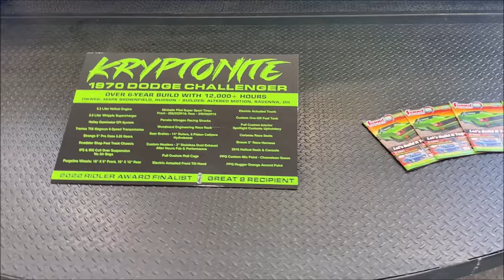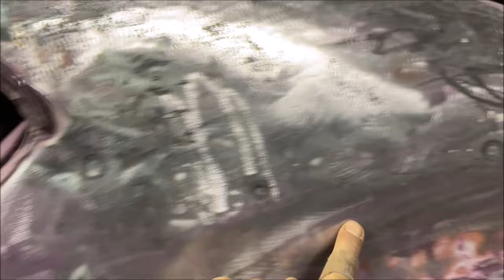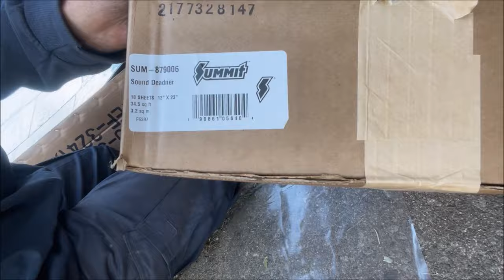1971 Cutlass Ep 06 New ROOF & A Pillars!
Now that the driver's side floor has been replaced, I move on to the A-pilars and roof. Initially I believed I would just need to replace sections of the A-pillars and a couple small patches on the corners of the roof, but I uncover massive amounts of rust from the car's original vynil top and shoddy short-cut body work done by the body shop in Aliance, Ohio that painted this car a decade or two ago. I remove the full A-pillars and the entire roof, replacing them with new complete stampings from AMD that I purchased from Summit Racing Equitment.

Auto Metal Direct Windshield Pillar Post Sections (left) P/N AMD-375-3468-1L
Auto Metal Direct Windshield Pillar Post Sections (right) P/N AMD-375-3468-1R
Auto Metal Direct Roof Panels P/N AMD-600-3468

Repair panels for the windshield and rear window and tops of the quarter panels are available (I found out about this after making the passenger side patch panel).

Welder used: Lincoln Electric 140HD Weld Pak with ARgon/CO2 gas and .025" wire.